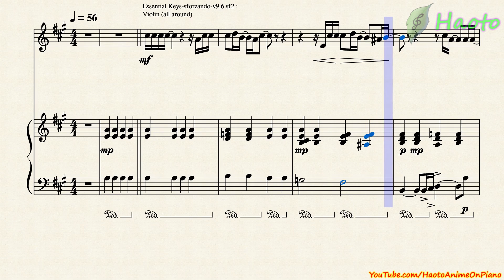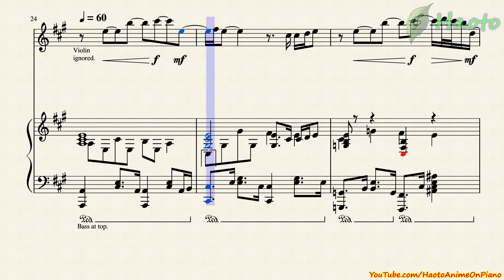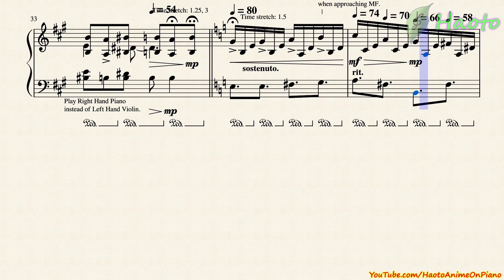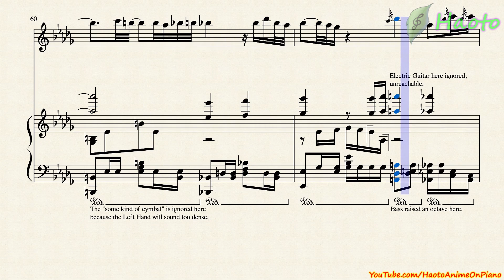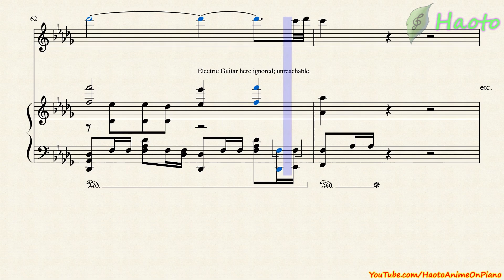Céline Dion Piano & Violin Duet - All By Myself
This arrangement took me 2 years...

\ Credits /
[Song] : Céline Dion
[Composition] : Eric Carmen, Sergei Rachmaninoff
[Lyrics] : Eric Carmen

[Thumbnail Photo] : Official MV (2:50)

[Duet Arrangement] : Haoto
[Editor] : Haoto

\ My Comments /
[Notices]
Please read the music sheet for proper comprehension.

This piano arrangement was finished on June 5th, 2024, at 0939 (MYT).
The MuseScore file was created on May 1st, 2022, at 0506 (MYT).

This video was recorded on June 5th, 2024, at 0103 (MYT).
This video was made on June 5th, 2024, at 1039 (MYT), uploaded onto YouTube on June 5th, 2024.

[Time Taken]
I could not keep track of time.
The MuseScore file was created so long ago—back in May 2022—but I reckon that this arrangement took me a total of at least 12 hours.

I postponed making this duet arrangement because I lost interest and felt intimidated by how difficult it is to arrange full songs.

I don't remember the last time I made a full-song music arrangement. It's rare for me to make full music arrangements on my YouTube channel.

[My Duet Arrangement Comments]
I wasn't sure whether I wanted to make a piano arrangement or a duet arrangement. In the end, I decided to do the latter.
I also decided to upload an instrumental piano version of my duet arrangement because I think this was the main reason I even wanted to arrange this song in the first place.

Anyway, this arrangement is quite proficient.
It's made like a music transcription, but it's meant to fit the piano.
I made sure the tempo and dynamics were accurate. There's also the accented notes, the vocalist's singing, the fermata, and the ambient instrumentals. This was the hardest part of arranging this song.
The only hardest part to perform on this duet arrangement is the bridge section at the end.

At 2:51, I repeated the violin notes because the soundfont I used wasn't able to stretch long enough for its time value.
I used fake musical tie lines to connect the notes, so the notation software doesn't actually register it as a long note.
This is strange, I know.

There are parts of the arrangement where the reach and notation fingering are confusing, so I recommend you read the music score to better understand my interpretation.

I had to manually draw Céline Dion's arm for the YouTube thumbnail as the screenshot I took was too dark and didn't properly show her outlines.

[My Comments]
Eric Carmen passed away in March 2024.
I discovered his song through Céline Dion, but I didn't realize this was actually composed by him until the composer's passing.
I think you can say this YouTube video is also a tribute to his legacy.
I really like this song, along with the inspiration from Rachmaninoff's Piano Concerto no.2 op.18.
R.I.P. Eric Carmen.

My YouTube videos were immediately claimed by UMPI and Hexacorp (music publishing).
I have a legitimate dispute here, as something similar happened to my CNBlue videos too. That dispute was successful.

This is my dispute:
You are not a legitimate claimant.
I have checked the record label, "Arista." You are not the rightful licensor.

I'll be copy and pasting my commentary onto each of my Céline Dion video.

Self tag: Western song, English